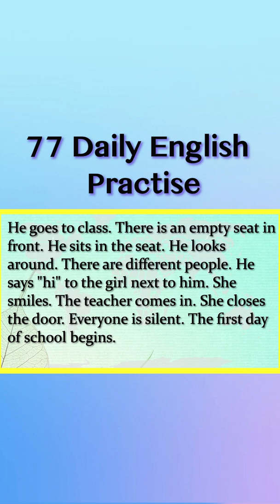Short English Stories | Useful Basic English Listening Practice for Beginners 🔥 ESL--Level 0